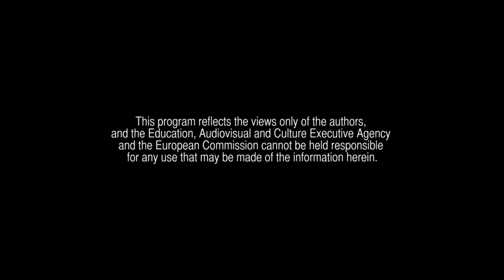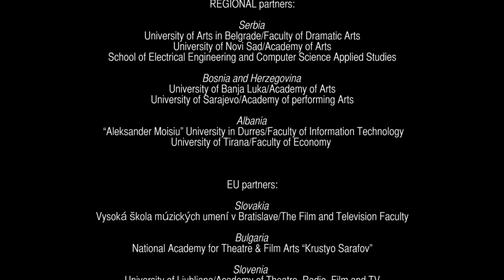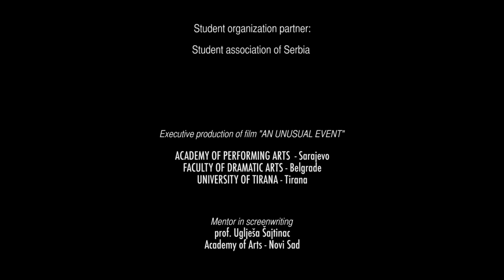UNUSUAL EVENT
Screenwriter: Dionis Prifti (University of Tirana)
Directors: Dražen Krešič  and Julia Klier (University of Sarajevo)

Story about a moral problems of an old prominent judge that encounters his youth in unusual event. This movie opens wide poligon of thinking about personal moral mistakes from the youth.

Film was produced by StudAVP Tempus project and realized by students of Academy of Performing Arts in Sarajevo (US). Faculty of Dramatic Arts in Belgrade (UA) and students of University of Tirana (UT).
It was filmed in Sarajevo and postproduced in Belgrade in 2014/15.